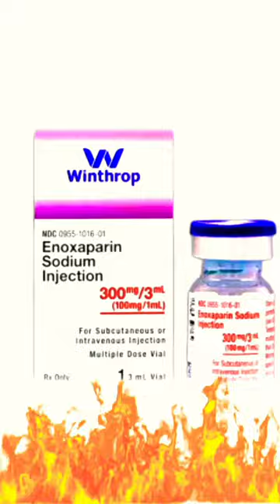What if Human Eats Rat 🐀 Killer Poison? | and Rat Killer Poison Antidote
चूहों के जहर से कैसे बचें
what if take rat killer others pet
what if eat rat killer human
what if eat rat kill children's
Rat killer poison
what if take rat poison children
what if eat rat poison other pet's
how can avoid rat poison
how to work process rat poison
rat poison work
mice poison work in human
mouse poison work
how to work rat killer in rats
what the process rat killer poison
what's name rat kill antidote
rat killer antidote
poison antidote
rat poison antidote
enoxaprin work poison
warferin work rats
warferin work mice
enoxaprin work mouse
why Should take blood thinner after poison
rat killer medicine name
rat killer medicine antidote
best avoid poison medicine
how to safe rat poison
how to cure rat killer poison effects
how to save rat killer poison
chuhe mar dvai
chuhe mar jahar
kya hoga ager m chuhe mar dvai kha lu
best poison of mice
poison
chuho ka challan
3d shorts for rat killer poison
YouTube first video for rat killer poison
dexmetrin poision

(this video is only education knowledge perpos channal not recommend any ilegal activity)

video introduction
(this video knowledge of what if take Other pet or persons take rat poison so how to avoid poison effects and how to work mice poison &
rat poison antidote)

chhenal services
(free health consultation by certified doctor's)